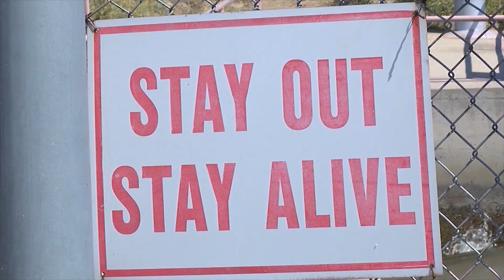WhiteWater Wednesday: a safe way to enjoy the Kern River